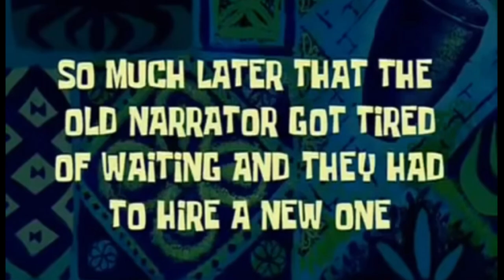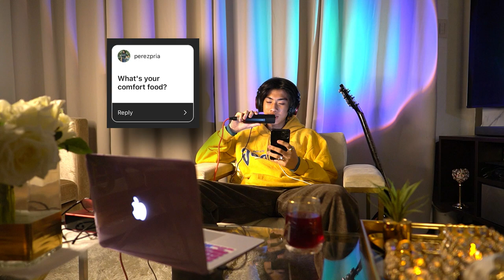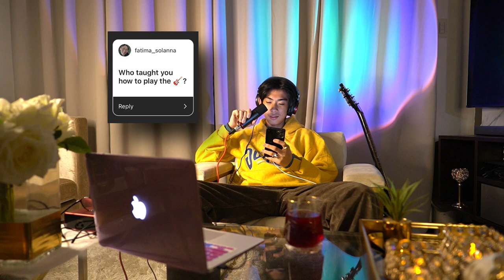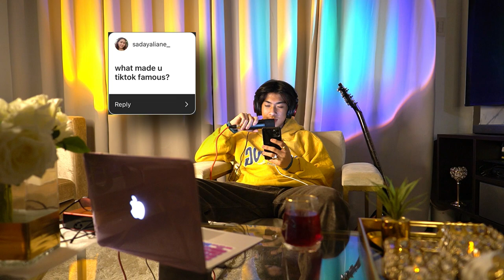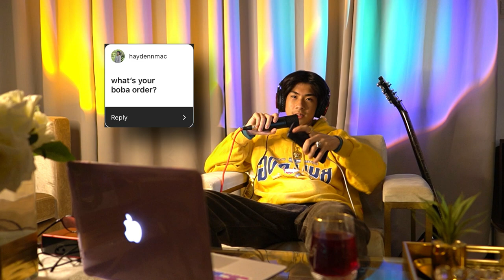Answering Questions About Me | Franz Alfaro 🦂